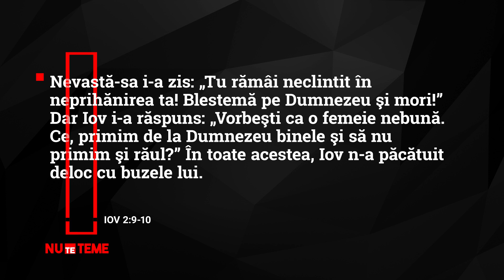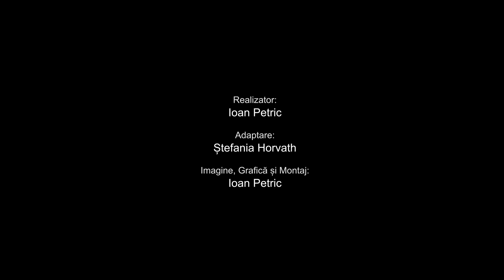Fără compromis | Nu te teme | 035